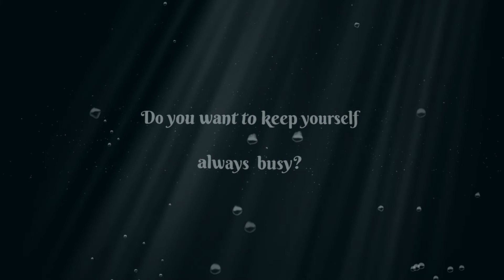Watch 🤗🤗🤗🤗🤗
Do u feel at times  lazy?
Is your mind most of the time free?
Do you want to keep yourself always  busy?